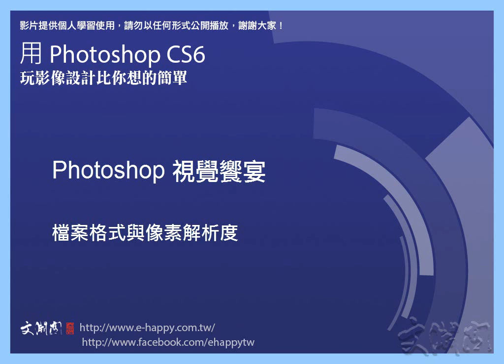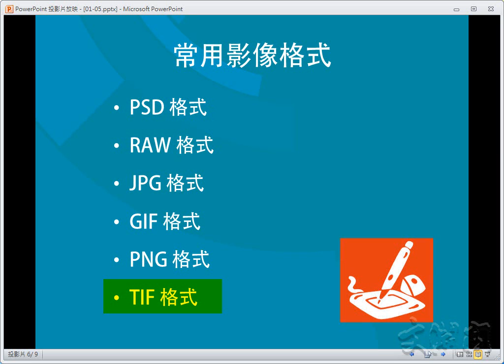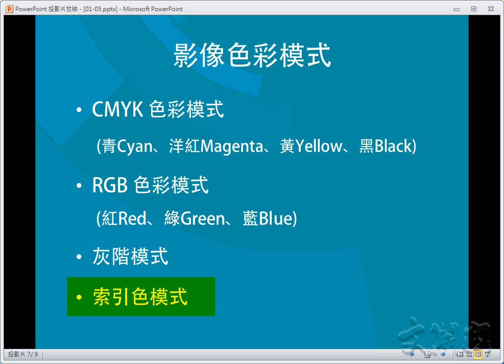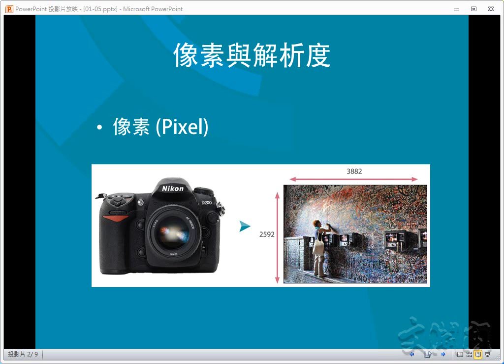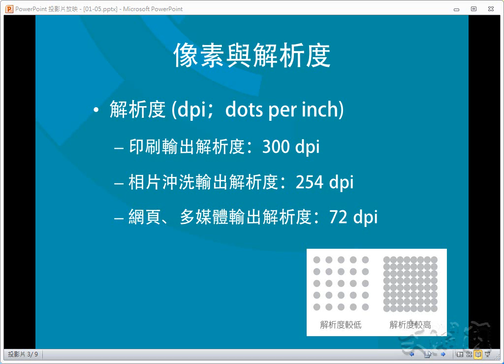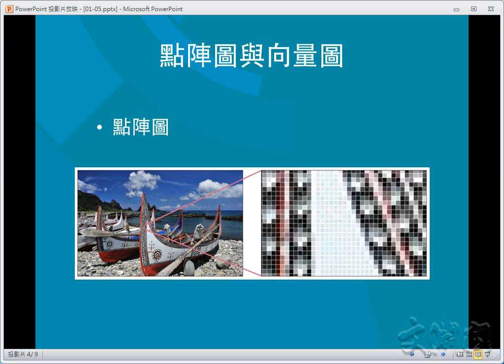Photoshop CS6 視覺饗宴 影像格式與像素解析度